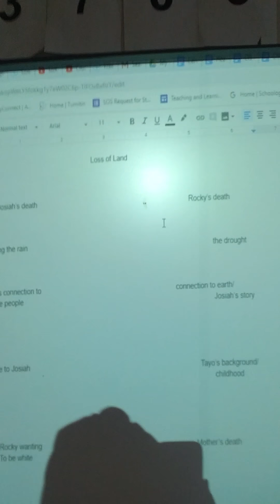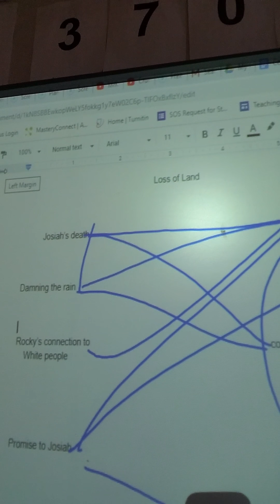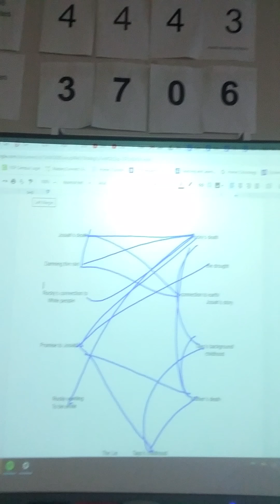Ceremony day 2